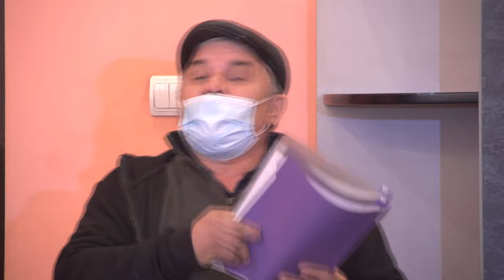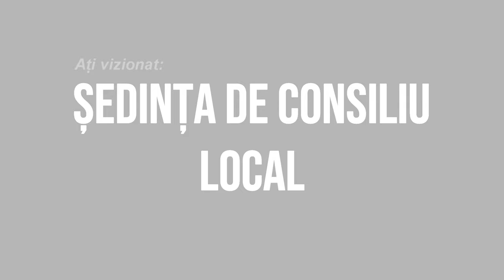LA LIVEZI Sedinta Consiliului Local din 31 martie FILMARE EXCLUSIV TV 4K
LA LIVEZI, județul Bacău, Ședința Consiliului Local din 31 martie FILMARE EXCLUSIV TV 4K.

Cu drag,
echipa Exclusiv

Vizionare plăcută !